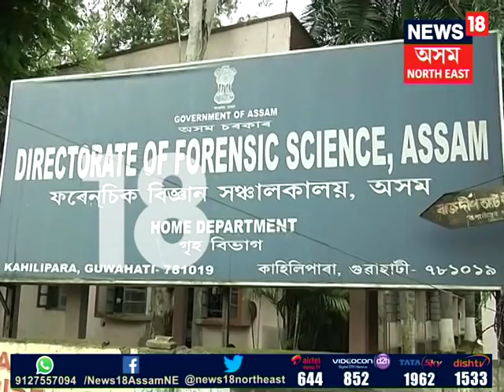Dead Body Found in Forensic Laboratory | ফৰেনচিক বিজ্ঞানাগাৰত মৃতদেহ